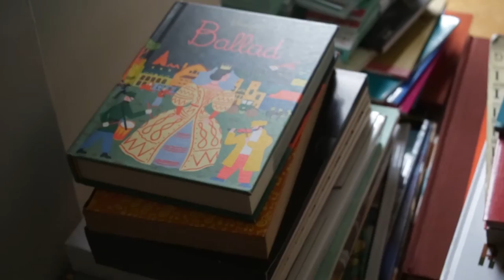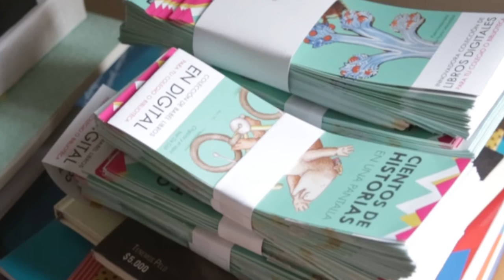MANUVO Ganadores Crea Digital - Invitacion Convocatoria 2016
¿Alguna vez te has preguntado el por qué de algunos sucesos cotidianos: la perdida de la billetera, las llaves, las medias y los enredos de los audífonos? Celestino te mostrará que esto no pasa al azar, sino que estos hechos son causados por pequeños bichos que viven entre nosotros.

Crea Digital apoya proyectos artísticos de nuevos medios digitales: categoría eBook.

Participa entre el 31 de mayo y el 30 de junio en la nueva Convocatoria Crea Digital 2016.
apps.co